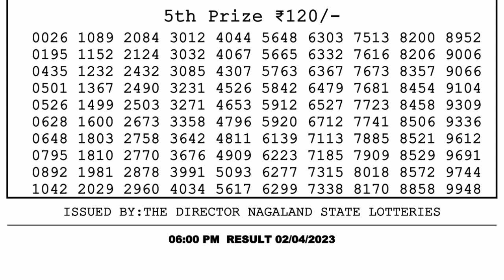Nagaland Lottery Sambad Live 6pm 02.04.23